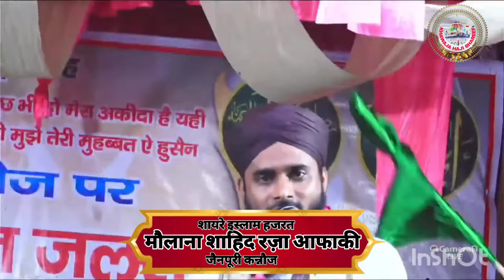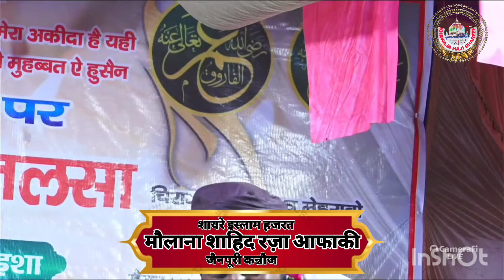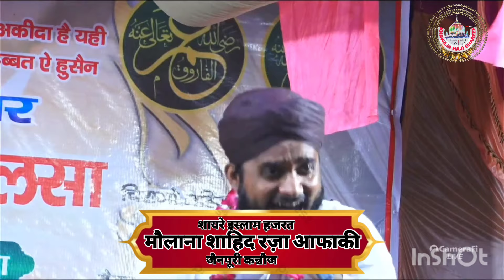अपने अंजाम से दिल परेशान था/Apne Anjam se dil pareshan tha||Molana Shahid raza Zainpuri